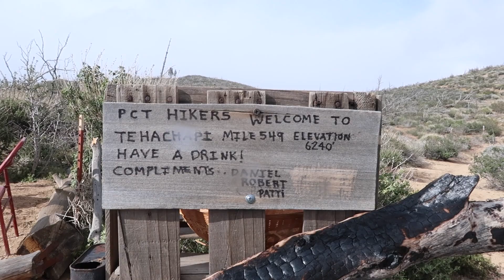2019 PCT Chronicles, Episode 13 "Windmills and Rain"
Hiker Town to Tehachapi.  Miles 517-558.  Elevation camp selection tip when expecting incoming rain.